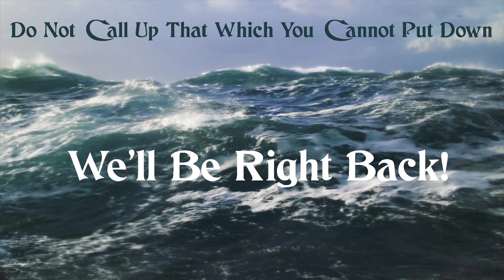Do Not Call Up That Which You Cannot Put Down - a Call of Cthulhu One Shot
The day begins on a fine summer morning. Captain David Mascari and marine biologist Dr. Erin Howie welcome you aboard the Wavedancer, Mascari's 42-foot research vessel, for an educational adventure tagging Great White sharks off the Massachusetts coast.